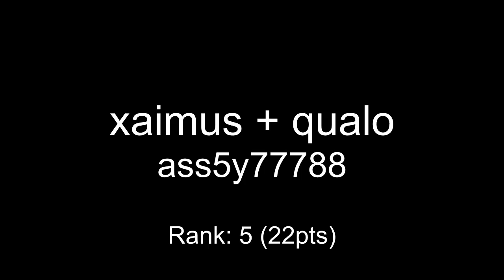One Hour Compo - May 03, 2009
00:00 smh - winds wedlock beachcomber
00:30 xaimus + qualo - ass5y77788
01:26 rampkorv - untitled
02:43 bw - Rosetta
03:43 qualo + xaimus - three butts
04:31 dusthillguy - untitled